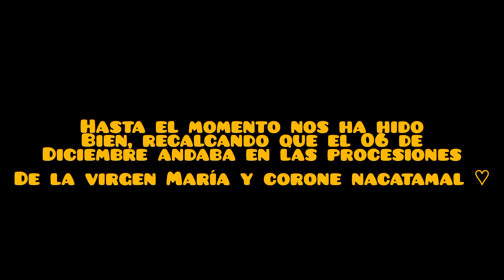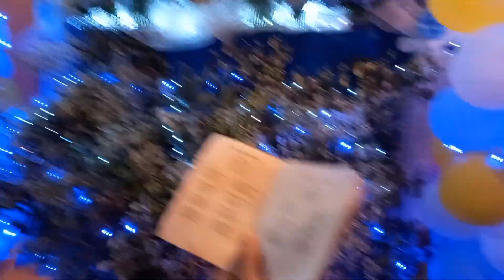Salimos a Gritar los Altares de las Purisimas en Residencial Ciudad El Doral por Primera Vez🥺❤️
Muy muy linda experiencia haber salido a gritar este 7 de diciembre a los altares de la virgencita en Ciudad El Doral